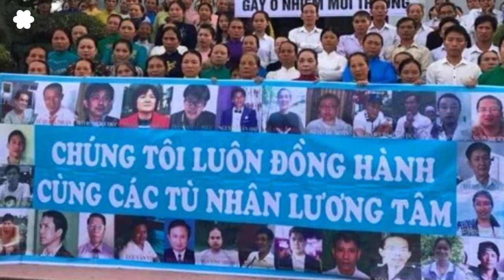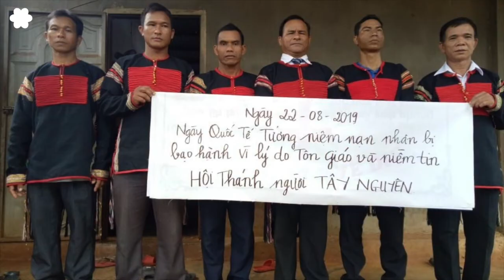Ngày Quốc Tế Nhân Quyền: năm 2020 CSVN tiếp tục gia tăng đàn áp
Năm 2020 là năm chứng kiến nhiều vụ bắt giữ và những án tù nặng nề dành cho những nhà hoạt động, những nhà báo độc lập, những blogger hay Facebooker dám đưa lên mạng những ý kiến trái chiều với chế độ. Theo thống kê của Người Bảo vệ Nhân Quyền, tính đến ngày 30/9/2020, chính quyền Việt Nam đã bắt giam ít nhất 258 tù nhân lương tâm trong các nhà tù hoặc các hình thức giam giữ khác.

Họ trở thành những tù nhân lương tâm, trong lúc cuộc sống của gia đình vợ con thì trở nên bất an, căng thẳng, âu lo.

Trao đổi với đài RFA, ông Phil Robertson, Phó giám đốc phân ban Châu Á của tổ chức Theo dõi Nhân Quyền Quốc tế - HRW nhận xét: trong năm 2020, quyền con người ở Việt Nam chẳng những không được thăng tiến mà còn trở nên tồi tệ hơn nữa, đặc biệt trong bối cảnh kinh tế toàn cầu chao đảo và dịch bệnh COVID-19 hoành hành khắp nơi. Việt Nam hiện là một trong những quốc gia Đông Nam Á có hồ sơ nhân quyền tồi tệ nhất, có số tù chính trị cao hơn bất cứ nước nào khác. Dù đã ký kết những Công Ước Quốc Tế Về Dân Sự Và Chính Trị, nhưng bao lâu nay nhà cầm quyền CSVN cố tình không tôn trọng và không thực hiện. Nhà cầm quyền vẫn áp dụng luật lệ mơ hồ, để đàn áp bằng những án tù nặng nề đối với những người muốn thực hiện quyền dân sự và quyền chính trị cơ bản của con người như tự do ngôn luận, tự do  biểu đạt, quyền lập hội và quyền tụ tập.

Nguồn: Thanh Trúc - RFA